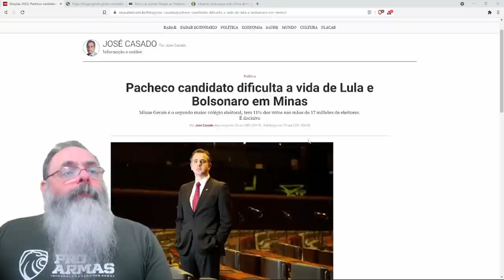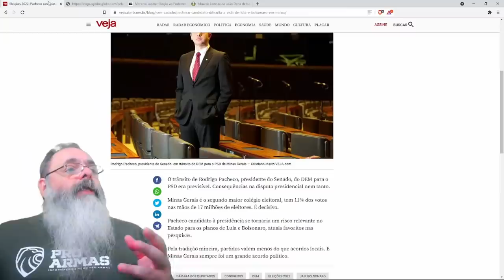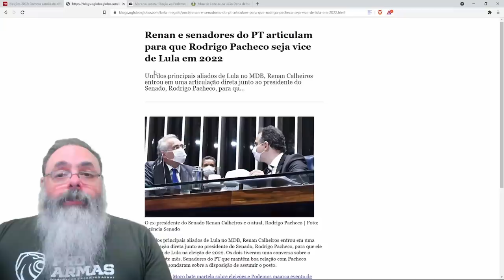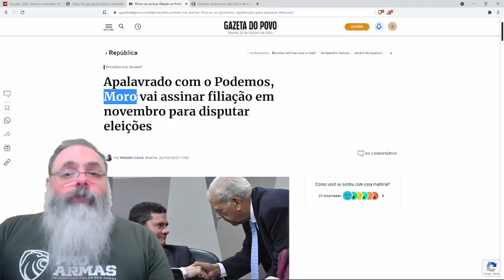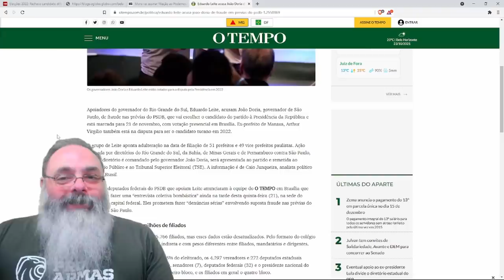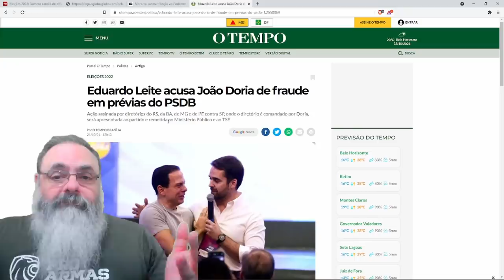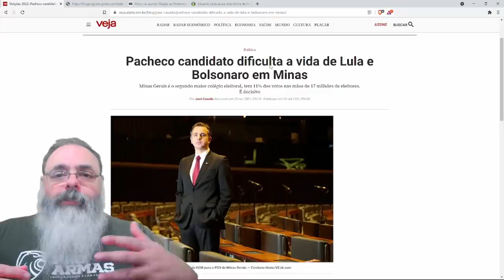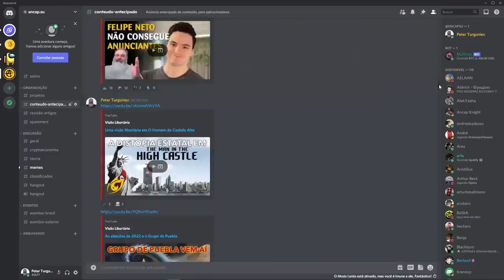Preparação para eleições 2022 mostra muitas brigas e gente cantando o Pacheco